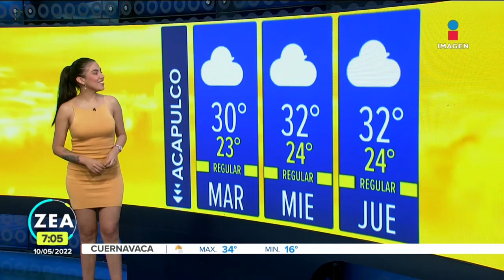Pronóstico del tiempo 10 de mayo de 2022 | Noticias con Francisco Zea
Escucha a Samantha Robles con el pronóstico del tiempo para este martes.